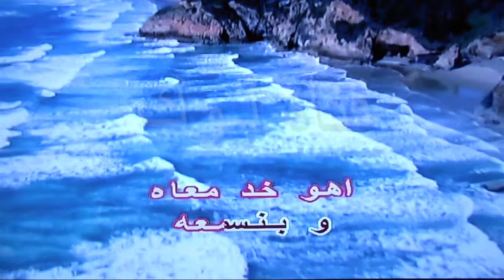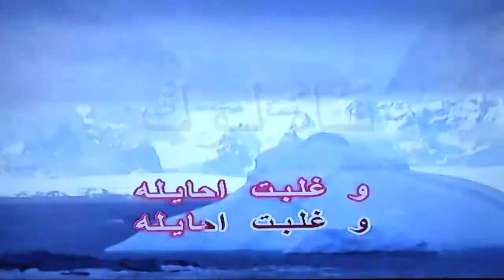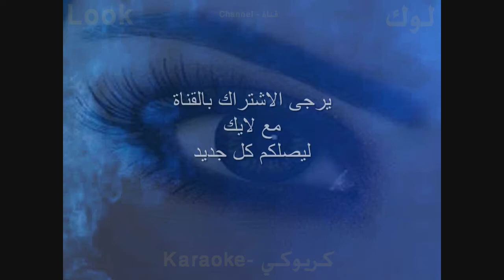بطلت احبه - حمادة هلال - كاريوكي - قناة لوك - اغاني عربية